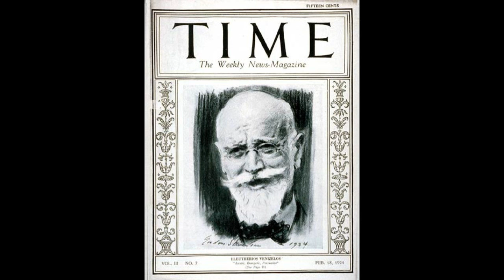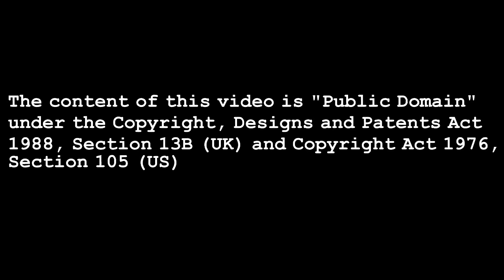Eleutherios Venizelos Radio Speech - The British Empire Against Germany - November 16, 1917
Eleftherios Kyriakou Venizelos (full name Elefthérios Kyriákou Venizélos, Greek: Ελευθέριος Κυριάκου Βενιζέλος; pronounced [elefˈθerios cirˈʝaku veniˈzelos]; 23 August 1864[1] – 18 March 1936) was an eminent Greek leader of the Greek national liberation movement and a charismatic statesman of the early 20th century remembered for his promotion of liberal-democratic policies.[2][3][4] As leader of the Liberal Party, he was elected several times as Prime Minister of Greece, serving from 1910 to 1920 and from 1928 to 1933. Venizelos had such profound influence on the internal and external affairs of Greece that he is credited with being "the maker of modern Greece",[5] and is still widely known as the "Ethnarch".

His first entry into the international scene was with his significant role in the autonomy of the Cretan State and later in the union of Crete with Greece. Soon, he was invited to Greece to resolve the political deadlock and became the country's Prime Minister. Not only did he initiate constitutional and economic reforms that set the basis for the modernization of Greek society, but also reorganized both army and navy in preparation of future conflicts. Before the Balkan Wars of 1912–1913, Venizelos' catalytic role helped gain Greece entrance to the Balkan League, an alliance of the Balkan states against Ottoman Turkey. Through his diplomatic acumen, Greece doubled its area and population with the liberation of Macedonia, Epirus, and most of the Aegean islands.

In World War I (1914–1918), he brought Greece on the side of the Allies, further expanding the Greek borders. However, his pro-Allied foreign policy brought him into direct conflict with the monarchy, causing the National Schism. The Schism polarized the population between the royalists and Venizelists and the struggle for power between the two groups affected the political and social life of Greece for decades.[6] Following the Allied victory, Venizelos secured new territorial gains, especially in Anatolia, coming close to realizing the Megali Idea. Despite his achievements, he was defeated in the 1920 General Election, which contributed to the eventual Greek defeat in the Greco-Turkish War (1919–22). Venizelos, in self-imposed exile, represented Greece in the negotiations that led to the signing of the Treaty of Lausanne, and the agreement of a mutual exchange of populations between Greece and Turkey.

In his subsequent periods in office Venizelos succeeded in restoring normal relations with Greece's neighbors and expanded his constitutional and economical reforms. In 1935 he resurfaced from retirement to support a military coup. Its failure severely weakened the Second Hellenic Republic, the republic that he had created.